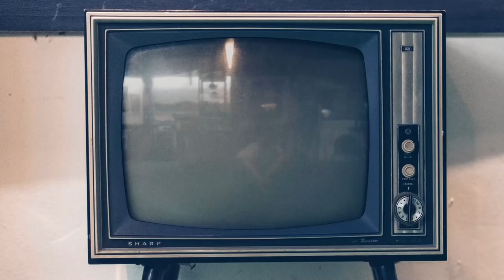Ted Neeley, video intervista Jesus Christ Superstar: «Orgoglioso di Lorenzo Licitra, lui nuovo Gesù»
Vi presentiamo la nostra video intervista a Ted Neeley, iconico ex protagonista del musical "Jesus Christ Superstar" nei panni di Gesù, che da quest'anno ha passato il testimone a Lorenzo Licitra e racconta le sue emozioni, il perché ha detto "no" al ruolo di Pilato, ricorda il regista del film Norman Jewison, ed altro.

"Jesus Christ Superstar" cast e date

Guarda anche le nostre interviste a Lorenzo Licitra, Anggun, Frankie hi-nrg mc, e Massimo Romeo Piparo.

"Jesus Christ Superstar" trama
Ancora immutabile l'impatto che questa storia ha, oggi come ieri, sugli spettatori, grazie a valori positivi come la pace, il dialogo, la spiritualità, l'umanità da riscoprire: questo show è un gioiello che non subisce i segni del tempo, ma che al contrario trova sempre intrecci e nuove relazioni con il mondo presente, portando il pubblico a emozionarsi e a riflettere. L'allestimento spettacolare, la musica rock in stile anni '70, il messaggio rivoluzionario di fratellanza attraverso il racconto della passione di un uomo-simbolo come Gesù -ora più che mai attuale- fanno di "Jesus Christ Superstar" un concentrato di bellezza ed energia che supera ogni confine e entusiasma il pubblico di tutte le età.